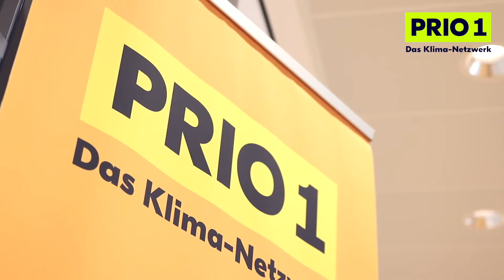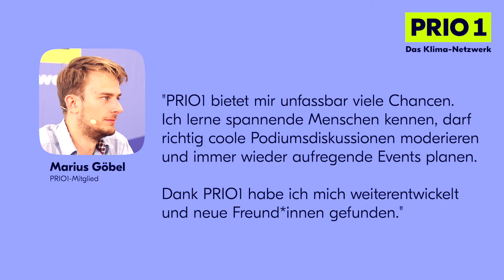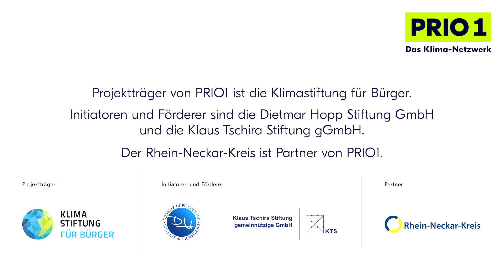Das ist PRIO1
Was ist PRIO1?

PRIO1 ist das Klima-Netzwerk für alle im Alter von 16 bis 25 Jahren, in dem wir gemeinsam die Herausforderungen der Klimakrise angehen. In unserer Community könnt ihr eure Ideen und Vorstellungen für eine nachhaltige Zukunft einbringen, kleine und große Projekte anstoßen, euch untereinander austauschen und somit zu aktiven Mitgestalter*innen bei der Bewältigung der Klimakrise werden.

Das ist PRIO1: eine Klima-Community! Und das leben wir bei unseren digitalen Treffen oder Events wie unserem Sommerfestival by PRIO1. Schaut in den Film und seid das nächste Mal selbst dabei!